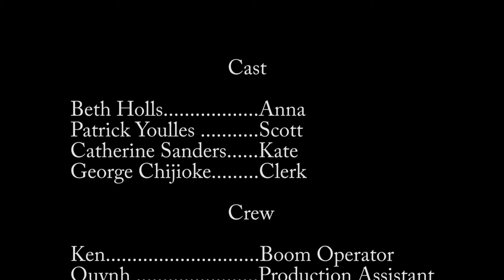Madam Murder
Short film for TU EMF 455